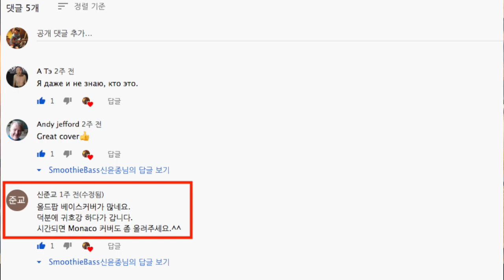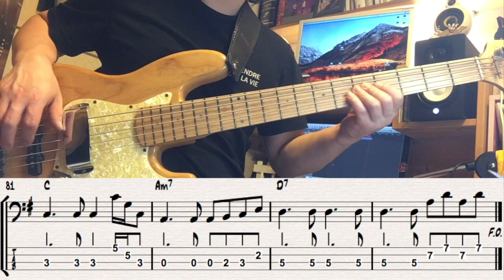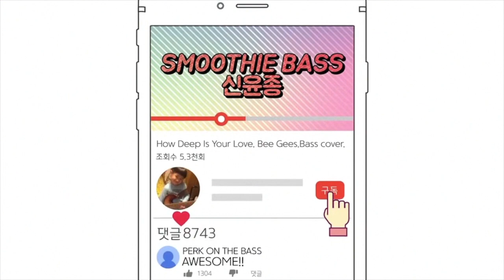Monaco. Jean Francois Maurice. Bass cover. [TAB & Score]